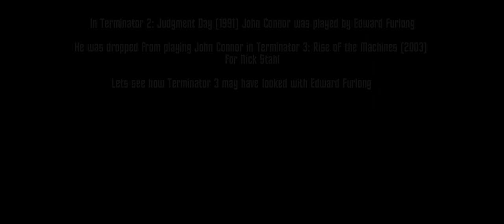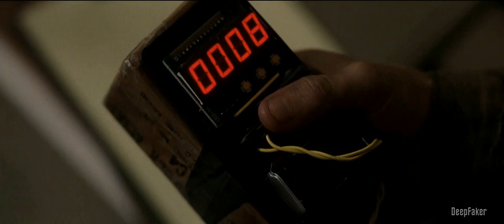What if Edward Furlong played John Connor in Terminator 3: Rise of the Machines? [deepfake]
In Terminator 2: Judgment Day (1991) John Connor was played by Edward Furlong.
He was dropped as John Connor in Terminator 3: Rise of the Machines (2003) for Nick Stahl

Lets see how Terminator 3 may have looked with an older Edward Furlong
Edward Furlong sources from 1998 (around the time of American History X)